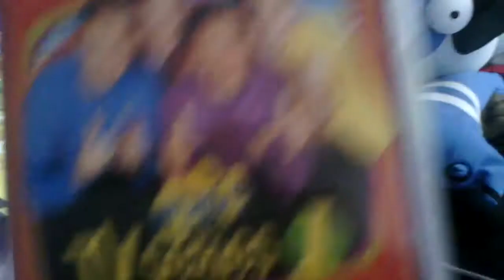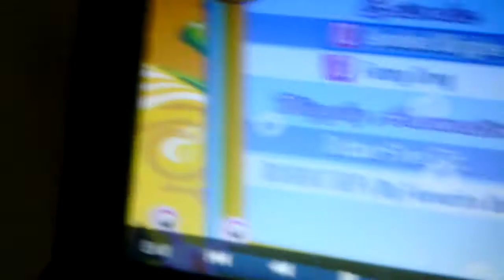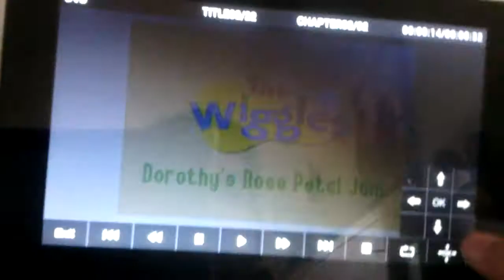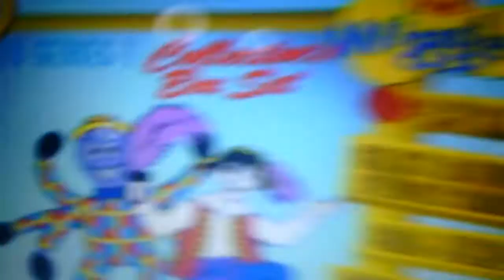The wiggles series 1 disc 3 (last disc) DVD menu walkthrough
I will try and get your request out Ravi ethier Monday or Tuesday